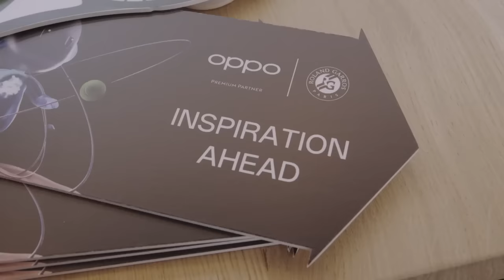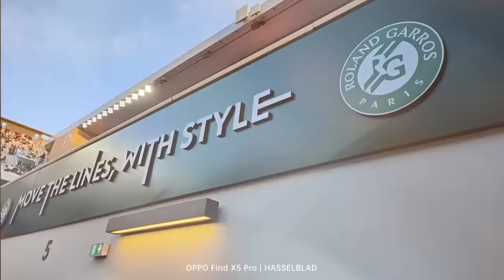OPPO X Roland-Garros | Empower Inspiration with Image Technology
The past few days of RolandGarros were memorable 🔥
Let's have a look back with the OPPOFindX5Pro 👆